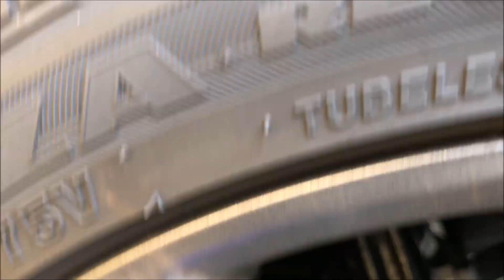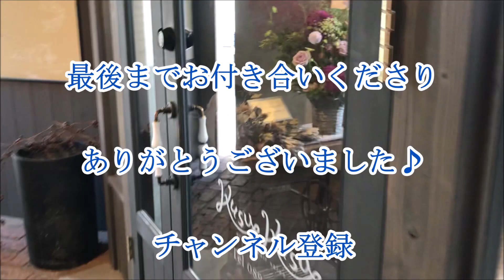わたしのコペンGRスポーツ MT5 N.13 エンジンルームもピカピカ！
トヨタコペンGRスポーツMT5
わたしのコペンNo.13 エンジンルームもピカピカ！
今回の動画はコペンGRスポーツをコイン洗車場にて撮影したものです。
私の癖で隠れた部分も綺麗にしています。我が家のレンジフードも毎日拭き掃除をするため何年経ってもいつもピカピカです。
コペンのエンジンルーム内も洗車をする都度拭き掃除をしています。
その為いつもピカピカで綺麗に保つことができます。
この部分はとてもデリケートな機械が収納されているので目で見て機械に影響の出ない部分を丁寧に拭いています。油分を必要とする場所などにはふれません。そのように毎回綺麗にすることで何年たってもエンジンルーム内をピカピカに保つことが可能なのです。
始めは分けの分からない機械も毎回見ながら拭いていると、その役割分担も理解できてきます。
ディスクブレーキパットに関しましては動画内の説明でよいものなのか少々疑問です。詳しい方がいましたら是非アドバイスを聞かせてください。

アクアリウム業界を常にけん引する水景デザイナー「東城久幸の世界」をYouTubeで表現します。熱帯魚、海水魚、水槽のこと、メンテナンスのこと更には水族館から趣味のボウリングまでリアルにお見せします。
ご感想などございましたら是非お聞かせ願います。

全国の病院をはじめ様々な場所に水槽の設置を根付かせたパイオニア的存在の東城久幸。水と自然と魚をアートにまで高めたアクアリウム界の草分け、業界を常に牽引してきた水景デザイナーの東城久幸が自ら行う動画サイトです。アクアリウムから趣味であるBowling・写真・ネコ・クルーズなど様々なライフスタイルを見ていただきます。

Aquarium　Photoをご紹介します。熱帯魚、海水魚、水草、サンゴ、そして水のかかわる自然な景色を水景フォトグラファーである東城久幸が撮影した作品をご紹介致します。この作品はすべて購入可能です。写真はすべてアクリルパネルに張り付けた状態になっています。魚にしても海や川にしても水景のフォト作品をよりみずみずしく見せるためアクリル加工のコーナーはすべて45°にカットしてあります。そのため通常の額縁の作品より輝くような美しさを楽しめます。
Aquarium　TOJOのホームページとAquarium　TOJO　Family Teamで作るTOJO　MEDIAも是非宜しくお願いいたします。

【アクアリウムを検討している方へ】

Aquarium　TOJOは全国にAquarium　TOJO　Family Teamと呼ぶ魚を大切に考える仲間たちが活動しています。

その数はまだまだ少ないものの沖縄から北海道までを活動範囲としています。
アクアリウムはどこでも大人気です！26年前私（東城久幸）が一人で考え生み出したアクアリウムのメンテナンスStyleは全国に広がりそのお客様は1万件になっています。もちろん私のメンテナンスStyleをまねる他業者さん達も急激に増えています。
だからこそ私達Aquarium　TOJO　Family　Teamは魚達を商売の道具と考えないで魚のことを一番に考えています。

【アクアリウムを仕事にしたい方大募集！】

株式会社Aquarium　TOJOでは現在Aquariumのメンテナンスをメインとする仕事をする仲間を全国に大募集しています。
Aquariumが好きな人、興味はなかったけど面白そうと思える方。
まだ若いけど先々自分自身で独立して人生を楽しんでみたいと考えてる方、30歳を超えて今の会社に魅力を感じていない方、子育て中の主婦の方、定年退職した後まだまだ残りの人生を楽しく働きたいと考えている方。
東城久幸は独立する楽しさや、その大変さ、を上手に教えていきます。
独立することに不安を覚える方は是非東城久幸とお話をしてみませんか？
勿論決して無理やり引き込むようなことは致しません。
東城久幸の経験に基づきそれぞれ違う人生を歩まれている皆様に的確な考え方を聞いてもらいます。
最後に判断するのは当然あなた自身です。
一度しかない人生です。自分が楽しめることが大切です。
そして人から「ありがとう」と言われるこの仕事は本当にやりがいのある仕事であると思っています。

2020年春新型コロナウイルスは世界中で猛威を振るいました。
多くの企業が窮地に追い込まれました。それでも私たちの仕事は生きている魚の世話と言うこともあり、あらゆる場所でその作業をさせていただけました。勿論飲食店等で閉店するお店などもあり、辞めたお客様もいらっしゃいました。それでも他の企業から見れば本当に微々たる数字でした。
私達は之からも魚達を大切に考えこの仕事を楽しんでいきたいと改めて思いました。